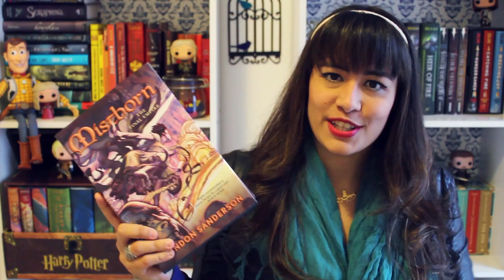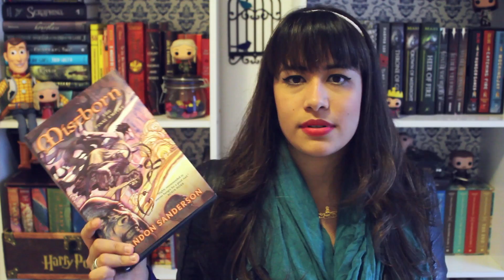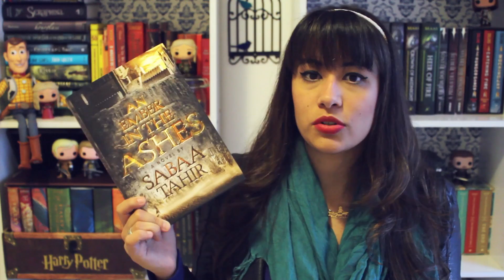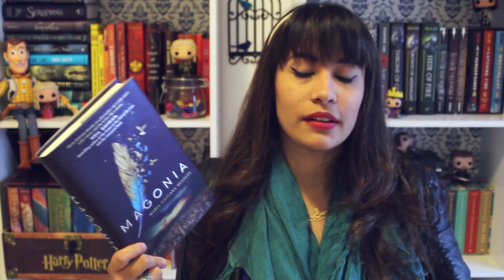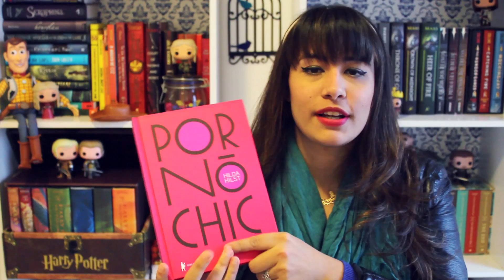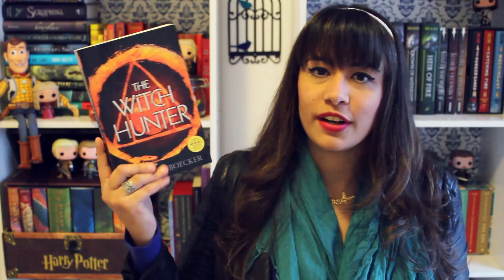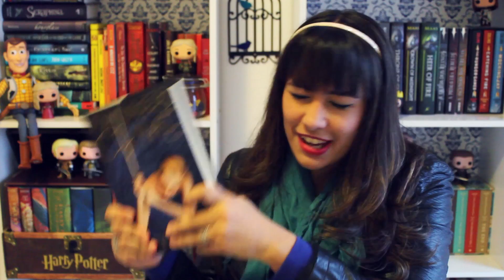AllAboutThatBook | TBR: PARA LER EM JULHO + MARATONA LITERÁRIA DE INVERNO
Hoje falei sobre os livros que pretendo ler no mês de Julho e na MLI.

COMO PARTICIPAR

Maratona Literária de Inverno 2015
06 de Julho - 03 de Agosto

3. FAQ da Maratona (leia antes de tirar suas dúvidas. Algumas já foram respondidas lá)

DESAFIOS

- Um livro com figuras ou ilustrações
- Comece e/ou termine uma série, trilogia ou duologia
- Um livro que alguém escolheu por você
- Um livro que já virou ou vai virar uma adaptação cinematográfica
- Um livro com a capa azul
- Um livro do gênero que você menos leu ano passado
- Um livro que você ganhou
- Um livro com mais de 400 páginas

TBR TEMÁTICA

Semana 1: Fantasias, Distopias e/ou Ficção Científica
Semana 2: Thriller, Suspense e/ou Terror
Semana 3: YA Contemporâneo, Romance e/ou Drama
Semana 4: Livros nacionais